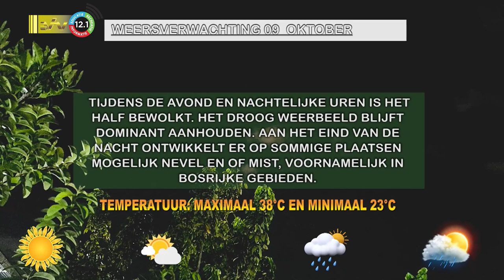09 10 2023 Weersverwachting 9 - 10 oktober 2023